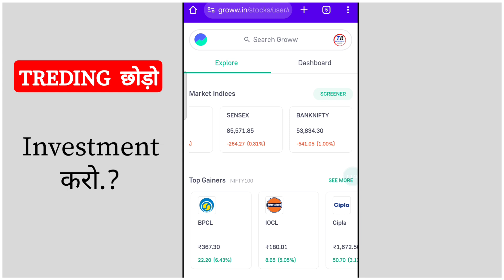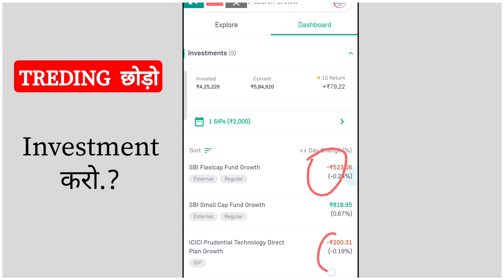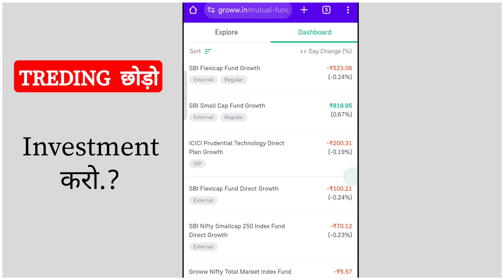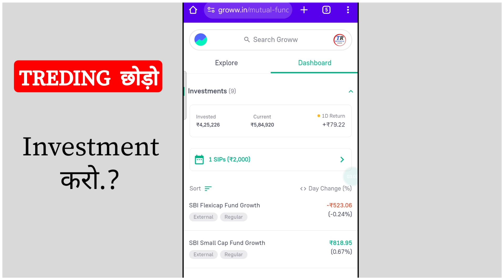सोचा नहीं था ऐसा होगा | Groww App me Mutual Funds SIP kaise kare 2024 | Groww App Kaise Use Kare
Hi

                                               Dosto Aaj Ki Is Video Me Maine Aapna Mutual Fund Portfolio Dikhaya Hu Aur Bataya Hu Ki Aap Kaise Invest Kar Sakte Hai. Ummeed Hai Aapko Ye Video Bahut Pasand Aayegi Thank you so much...

🖌️📢 Mutual Fund क्या होता है ?

🖌️📢 Mutual Fund कितने प्रकार के होते हैं ?

🖌️📢 Mutual Fund में Sip कैसे करें ?

🖌️📢Groww App में Lumsum Investment कैसे करें ?

🖌️📢 Mutual Fund में Risk को कम कैसे करें?

Groww App me Mutual Funds SIP kaise kare 2024
Groww app से mutual fund मे invest कैसे करें
How to invest mutual fund in groww app
groww app me mutual funds sip kaise kare
Groww App Mutual Funds SIP For Beginners  Full Process
How to Invest in Mutual Funds in Groww 2024
how to start sip in groww app
Groww Mutual Fund Investment Kaise Kare
Grow App Me Invest Kaise Kare
grow app use kaise kare in hindi
Grow me invest kaise kare
groww mutual fund
Groww mutual fund investment |
Groww App

This video is only created to provideinformation about earning Website or App. Thischannel is not responsible for any profit or loss in anybusiness. You must research yourself before startingany business.